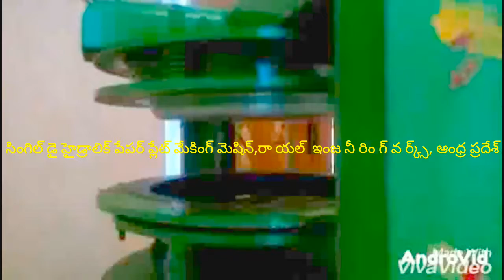Latest Paper plate making machine factory in proddatur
FOR,
ROYAL engg works,
PRODDATUR,
KADAPA-DIST,
ANDHRA PRADESH